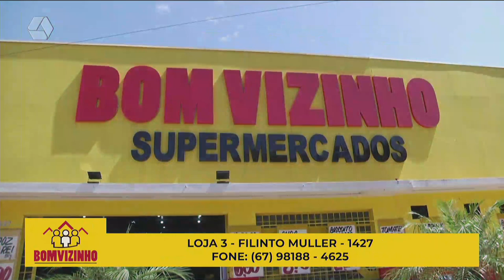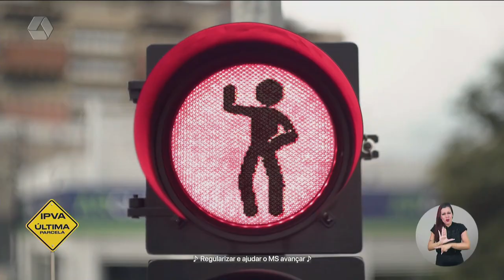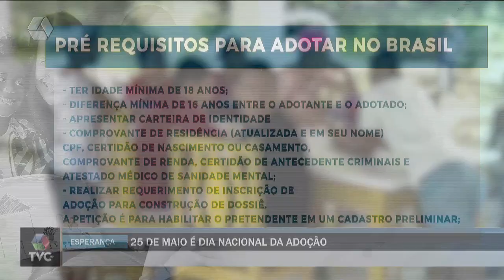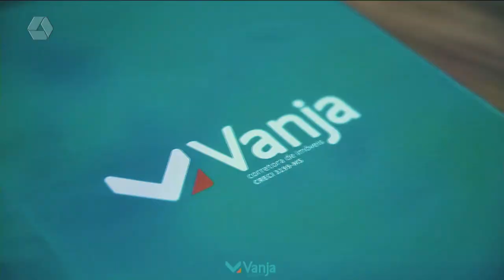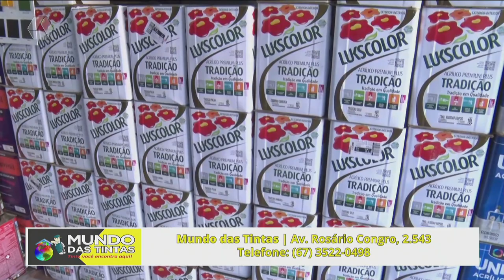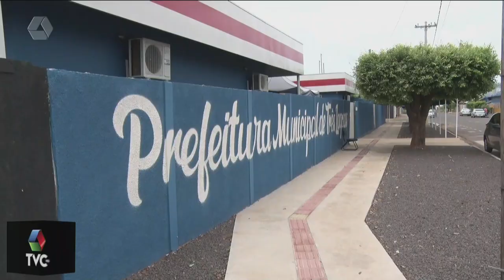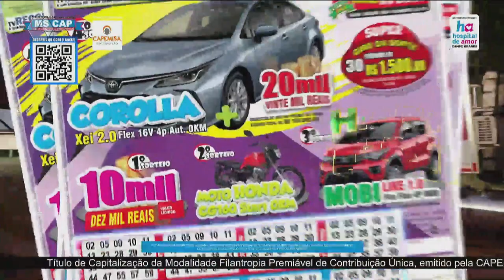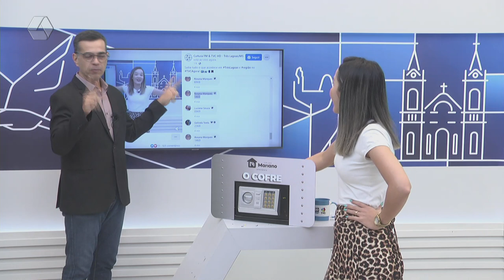TVC AGORA 25/05/2023